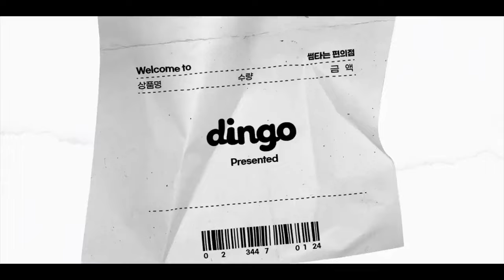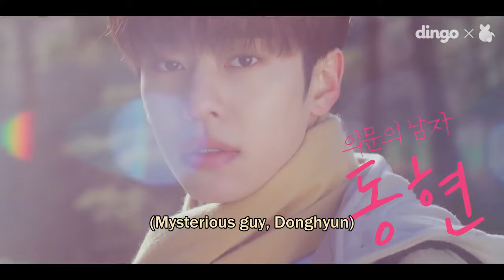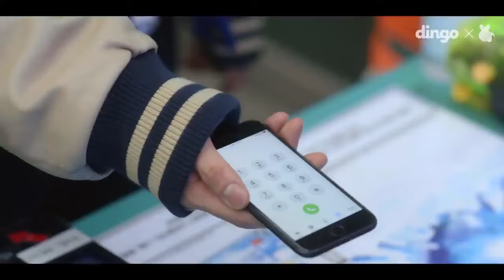Convenience Store Fling Episode 1 eng sub